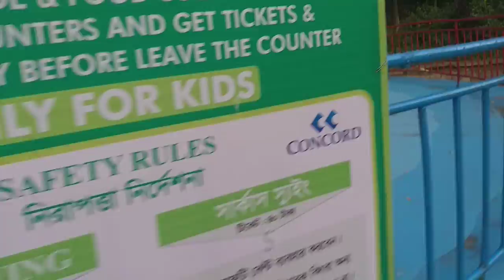FOYS LAKE PARK